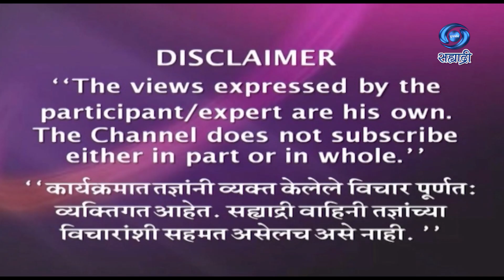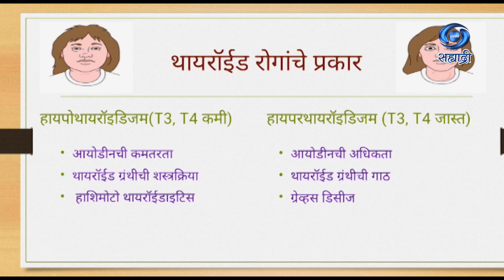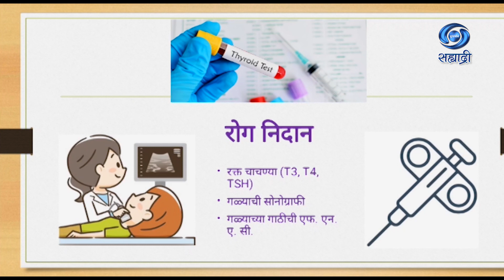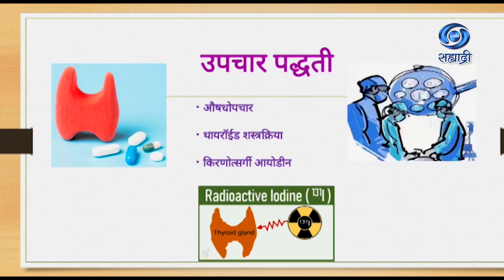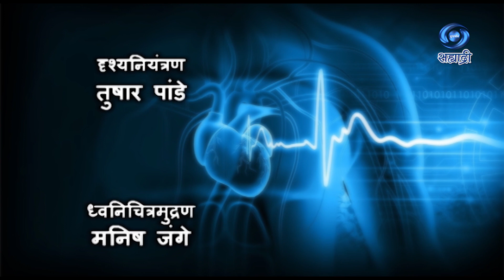थायरॉईडचे विकार | HD | Pune | Aarogya Sampada | Abhijit Nighot | डॉ. अभिजीत निघोट | 12.08.2023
सहभाग - डॉ. अभिजीत निघोट, सहयोगी प्राध्यापक, जीवरसायनशास्त्र विभाग, शासकिय वैद्यकिय महाविद्यालय., सातारा
विषय - थायरॉईडचे विकार
या विशेष कार्यक्रमाचे १२ ऑगस्ट २०२३ रोजी प्रसारण झाले...
आरोग्य संपदा.
DD Sahyadri
Doordarshan Mumbai
Sahyadri Marathi
Show : आरोग्य संपदा
Subject : ' थायरॉईडचे विकार. '
Participant : डॉ. अभिजीत निघोट, सहयोगी प्राध्यापक, जीवरसायनशास्त्र विभाग, शासकिय वैद्यकिय महाविद्यालय., सातारा
Anchor : प्रा. मुक्ता कुलकर्णी
Social Media Operator : सई सागर मांजरेकर
Producer Director : संजय कर्णिक